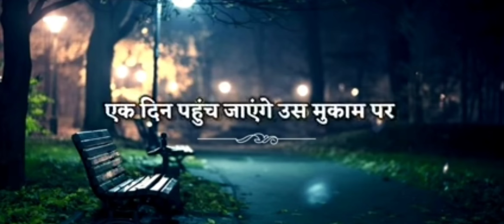WhatsApp Status#RK video